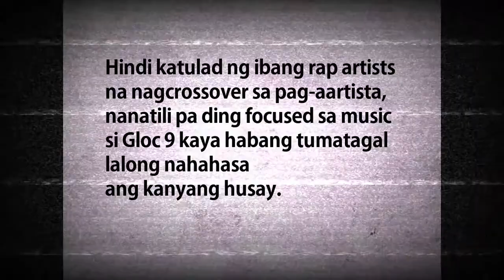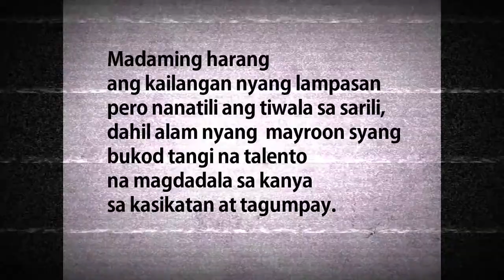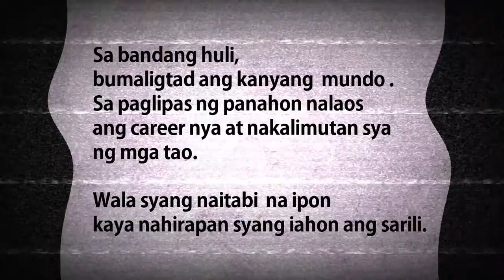#008 SONG ANALYSIS NG INDUSTRIYA NINA GLOC 9 AT KZ